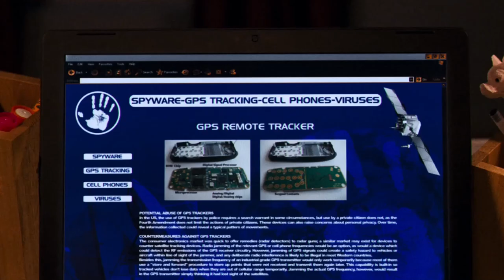Chain Letter - Official Trailer (HD)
Genre: Horror
Cast: Nikki Reed, Betsey Russell, Brad Dourif, Noah Segan, Cody Kasch, Michael J. Pagan

Shot on location in Sacramento and El Dorado counties in California, CHAIN LETTER tells the story of a group of high school friends who receive the same chain letter that includes the warning: �Break the chain and you die.� At first, it�s just creepy, and most of them ignore it until two of the friends, Johnny (Cohen) and Dante (Segan)�the ones who failed to forward the chain letter�die gruesome deaths. Studious Jessie Campbell (Reed) comes to believe there must be a link between the chain letter and the murders, and soon the race is on to figure out how the killer is tracking them. They turn to their parents and the police for help, but no one believes Jessie�s theory until detective Jim Crenshaw (David) finds that he too is being hunted by horror�s newest monster: the Chain Man. Can they put a stop to his killing spree�or is continuing the chain the only way to survive?